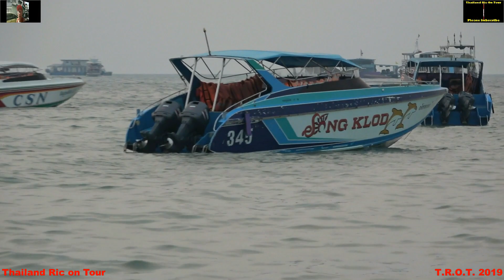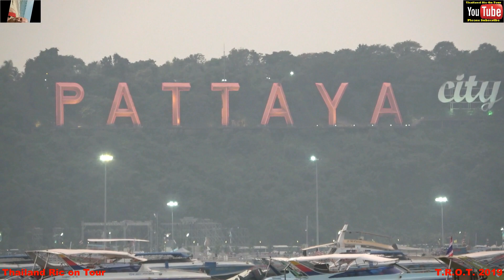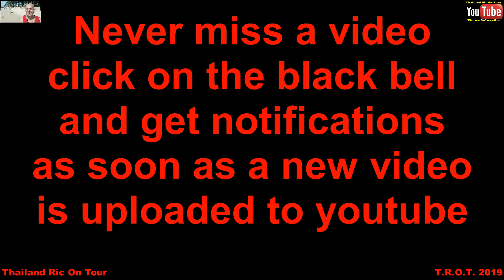BEACH RD PATTAYA AT SUN SET AMAZING STUNNING VIEWS PATTAYA THAILAND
Touring Thailand and bringing you fun and exciting videos and food reviews from mostly around Pattaya and Bangkok. beach walk n talks, interviews, massage parlors, night life, beer bars, night clubs, markets, and saving you money on beers and food.  hope you enjoy them. Ric